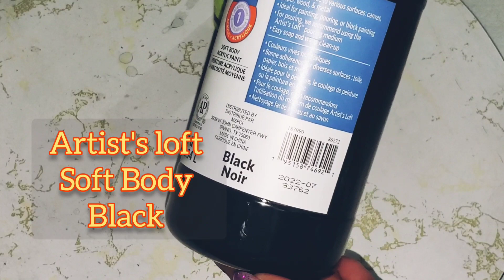Gorgeous Cells 😍 ONLY WATER! Acrylic Pouring Paint For Small Budgets (Step By Step)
Hello everyone, today I will demonstrate how to mix acrylic paints with just water to create beautiful cells. The SECRET INGREDIENTS is all in the paints and how they react with each other. So no need for Silicone Oil be sure to watch to the end to see the dried results.
Here's another fun tutorial using paints and water only to create beautiful pearl cells.

No Silicone Oil. Simple Pour Painting for beginners, Satisfying Acrylic Pouring. Beginner Friendly Art. Fluid art painting with Leftovers. Gorgeous Acrylic Pour Painting Technique. Acrylic Pouring with Beginner Friendly Technique. How to acrylic pour. How to improve your pour painting techniques. Best Beginner pour painting technique.

Acrylic Pour Painting is very therapeutic and fun. There  are  various techniques in this world of fluid Abstract Art and I can't wait to try them all. Stay creative and welcome to the world of fluid art.

Hit that notifications bell so you don't miss out on more fun videos. 😀...thanks